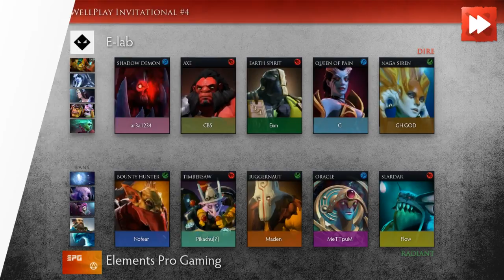E-lab vs Elements Pro Gaming [Game 1] WellPlay Invitational #4 - Dota Highlights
E-lab vs Elements Pro Gaming [Game 1]

00:12  First blood!
00:27  Elements Pro Gaming kills 2 players of the enemy team!
00:45  Elements Pro Gaming is owning! Elements.MeTTpuM gets a DOUBLE KILL!
01:43  Elements Pro Gaming trades 2 for 1!
02:27  Elements Pro Gaming is owning! Elements.Pikachu[ϟ] gets a DOUBLE KILL!
02:56  Elements Pro Gaming picks off E-lab.GH.GOD! They're owning!
03:10  Elements Pro Gaming kills an enemy player! They're owning!
03:24  Elements.Nofear loses his Killing Spree streak!
03:39  Elements Pro Gaming kills 2 members of the opposition!
03:57  Elements.Pikachu[ϟ] is Unstoppable! DOUBLE KILL!
04:47  Elements Pro Gaming kills an enemy player!
05:03  Elements Pro Gaming gets a kill!
05:17  Elements.Pikachu[ϟ] is Godlike! TRIPLE KILL!
05:51  E-lab kills 2 members of the opposition!
06:10  Elements.Pikachu[ϟ] loses his Godlike! streak!
06:25  Elements.MeTTpuM gets a DOUBLE KILL!
07:28  Both teams exchange blows! 1 for 1!
07:57  E-lab.GH.GOD gets a DOUBLE KILL!
09:19  E-lab.GH.GOD gets picked off!
09:41  E-lab is owning! Elements.Pikachu[ϟ]'s DOUBLE KILL leads to a TEAM WIPE!
11:58  Elements Pro Gaming kills an enemy player!
12:12  E-lab.G is Dominating! DOUBLE KILL!
12:55  Elements.Pikachu[ϟ] gets a DOUBLE KILL!
13:59  E-lab.GH.GOD loses his Mega Kill streak!
14:24  Both teams exchange blows! 3 for 3!
15:44  E-lab kills an enemy player!
15:58  Elements Pro Gaming gets 6 kills!